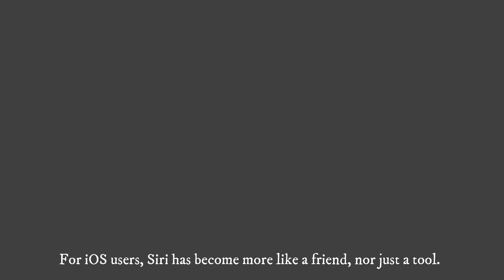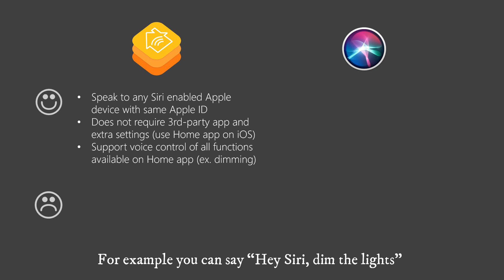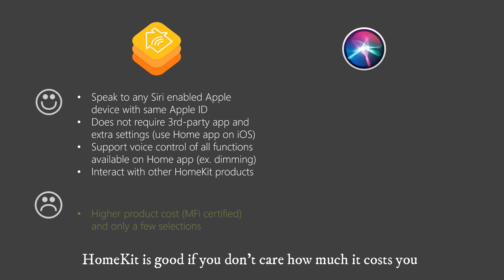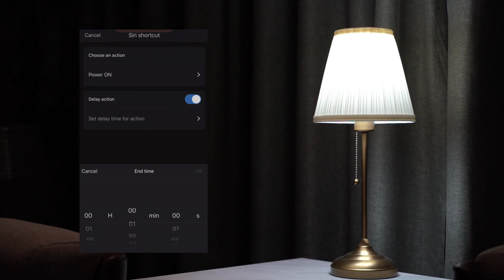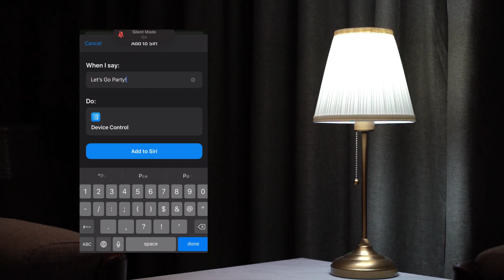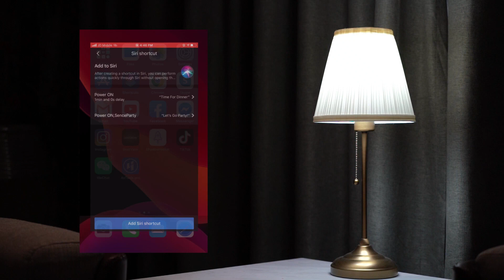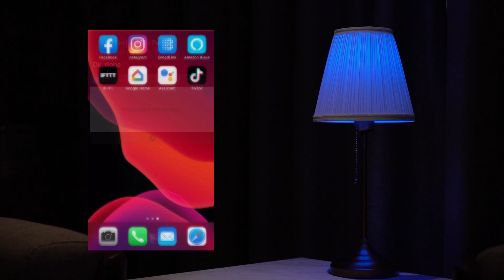Use Siri Voice Control of BroadLink Devices (No Need HomeKit)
Today, Alexa dominates the voice control for smart home on all platforms while Google Assistant and Siri have their original advantages on Android and iOS. Previously Apple only supports voice control for HomeKit certified devices but you need to spend a lot to get a "no-difference" product and this is blocking the market expansion of Apple's ecosystem. Now, Apple allows devices to be controlled by Siri but using third-party services, which requires less development and cost but enables almost same voice control experience. In this video we are talking about the difference of HomeKit and Siri, and how you can use Siri to control BroadLink devices on your iPhone or iPad.

Welcome to Broadlink Smart Home Official Online Store in UAE. Build your Smart Home with our unbeatable bundle offer starting from 1AED/DAY. We believe a small upgrade can make big difference in your everyday life. Broadlink is designed for Everyone, Owner and Tenant. Unbeatable 10% Cash back for your first order and more. UAE local support available.

Your life will never be the same with Broadlink Smart Home.